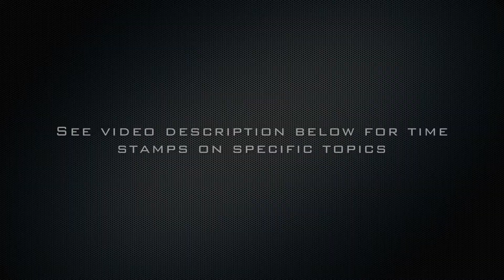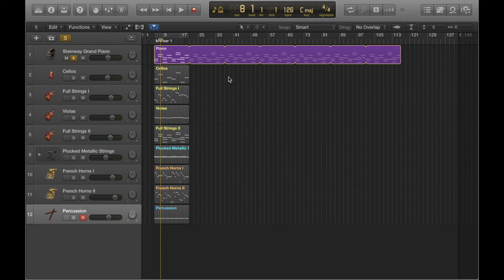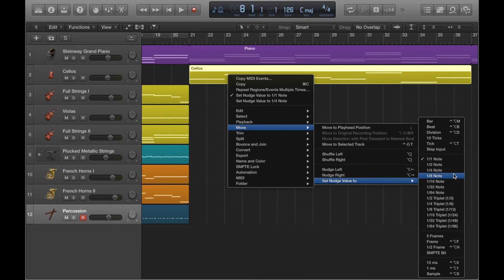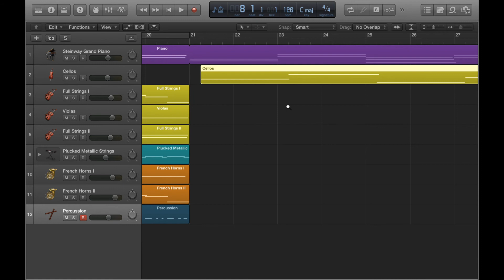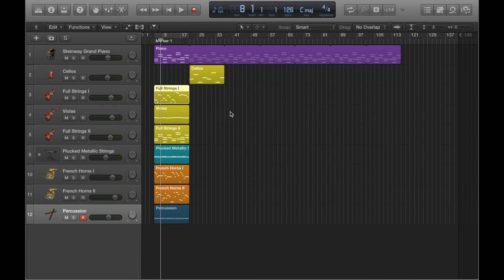Moving & Looping Regions - Part 1 - Logic Pro X tutorial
Here we take a look at moving and looping regions in Logic. Time stamps for specific topics are below:

1:39 Loop/repeat a region.
3:37 Move a region.
4:08 Nudge a region.